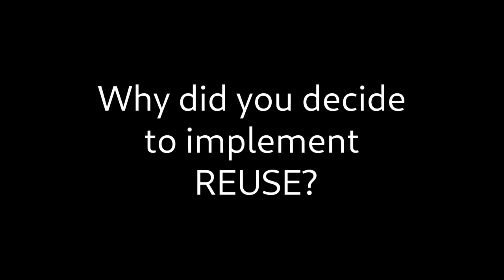REUSE - Interview with Matija Šuklje , Director, Legal and Associate General Counsel from Liferay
The REUSE initiative, started by the Free Software Foundation Europe (FSFE), makes licensing easy for humans and machines alike. A set of best practices and the helper tool make the task of adding this legal information in every single file of the project a simple practice.